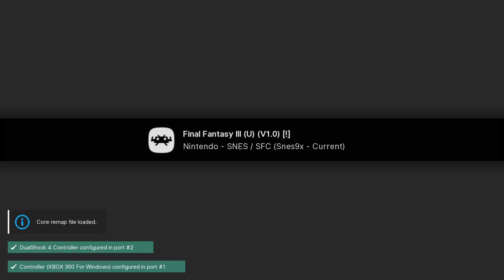Final Fantasy III - SNES playthrough part 17 (recorded 2022-12-25)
This is technically Final Fantasy VI, but was released as Final Fantasy III in the USA.

During this part I continued from the save point in the cave that leads to the esper Odin and played until I defeated the MagiMaster at the top of the Fanatics' Tower, then sent a second team up there to train. Before the end of the video I returned to the cave under Figaro Castle.